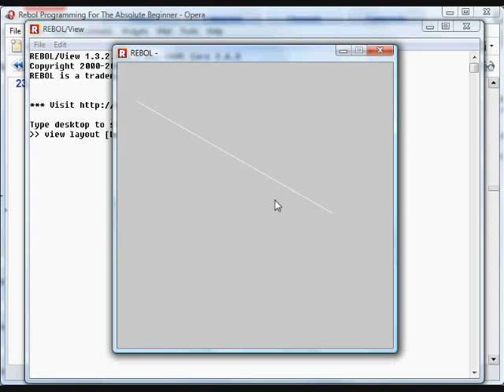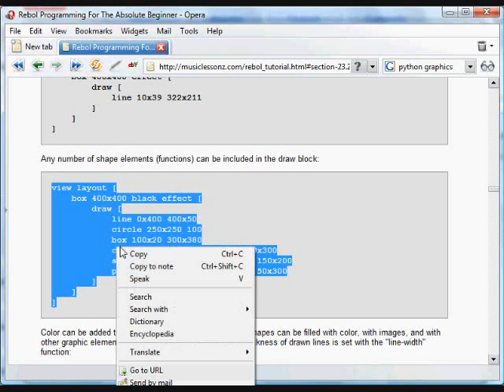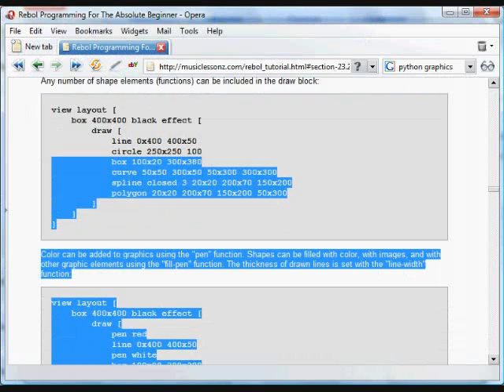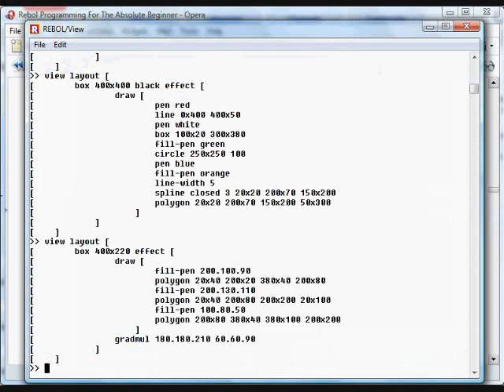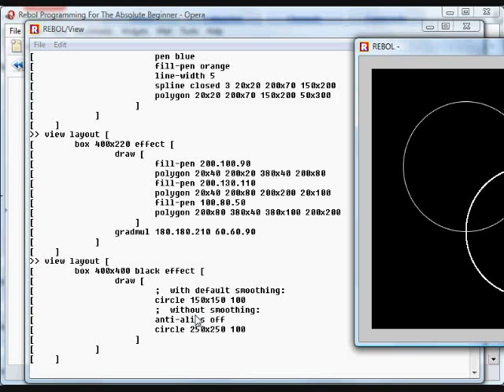Computer Programming Tutorial, by Nick Antonaccio (25a)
Learn to Create Computer Programs - 2D GRAPHICS, DRAWING, AND ANIMATION (part 1 of 3)
Here are links to this entire video series (currently more than 8 hours total):

These tutorials demonstrate how easy it is to accomplish real world programming goals with a flexible and powerful language called Rebol.  The video tutorial closely follows the written text at:

which aims to teach average users to program computers to do useful things, without the long and difficult learning curve imposed by other programming languages.  If you're an experienced programmer, it's strongly recommended that you read the more concise tutorial at:

You'll be amazed at Rebol's compact code and simple cross-platform usability.